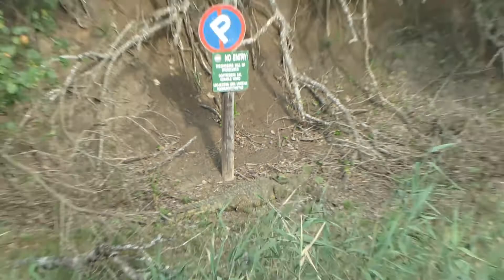Südafrika 2012: Santa Lucia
Fahrt mit dem Boot in die Lagune des iSimangaliso Wetland Park bei Santa Lucia.